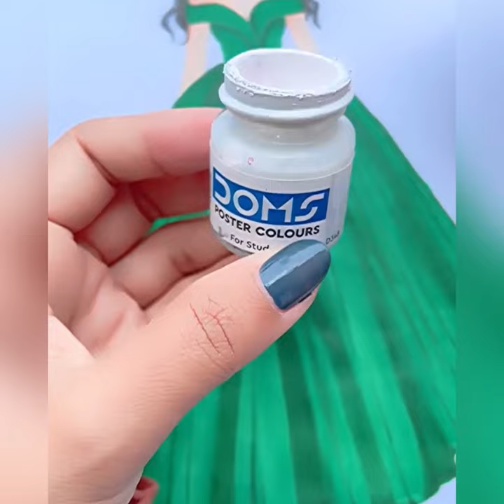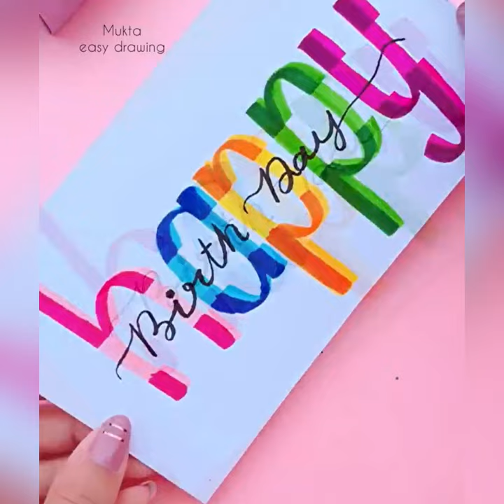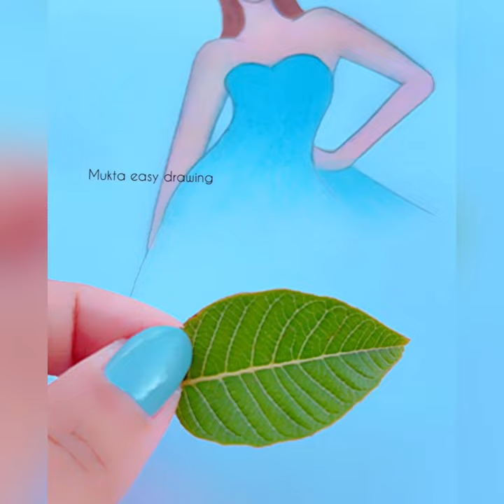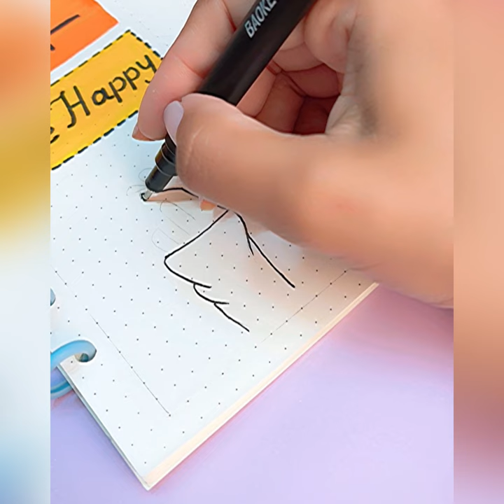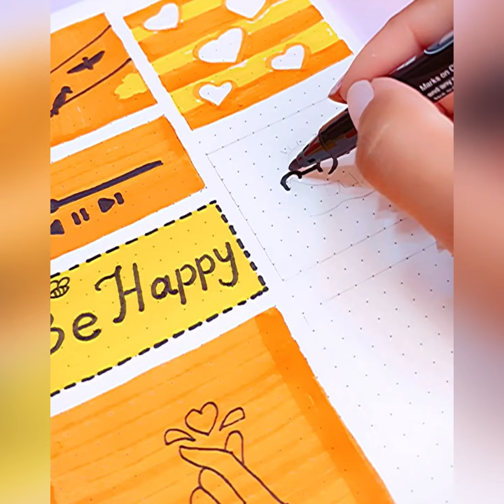Easy drawing Ideas ~ Drawing Tricks And Hacks That Are Actually Cool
► Used things
1. Pencil Name : DOMS ( ZOOM ULTIMATE DARK )
2. Blending Stump(You can use Paint Brush or Cotton Bud's)
3. Eraser (Rocket Eraser)

. Music ♪♫ .

رسم فتاة
كيفية رسم فتاة
رسم الشعر